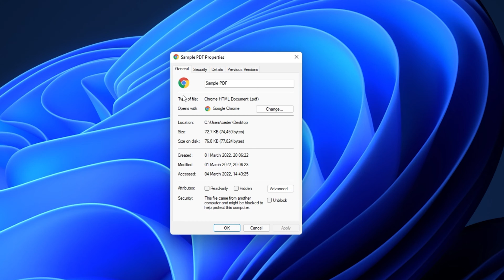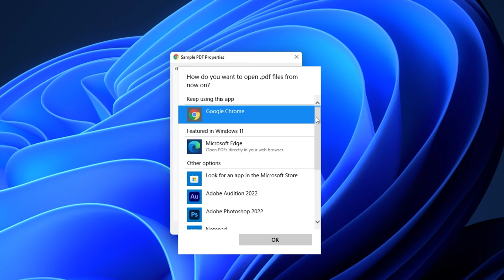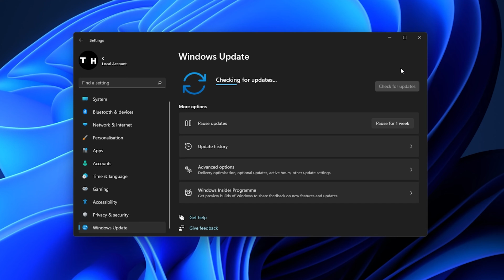PDF Files Open in Chrome Instead of Adobe Reader Fix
A short tutorial on how to quickly fix the issue when chrome is opening up your PDF files instead of your Adobe Reader application, or any other application you wish to use.

Timestamps:
0:00 - Introduction
0:21 - PDF File Properties
0:51 - Change Default App
1:08 - Permanent Fix for all PDF Files
1:49 - Windows Update